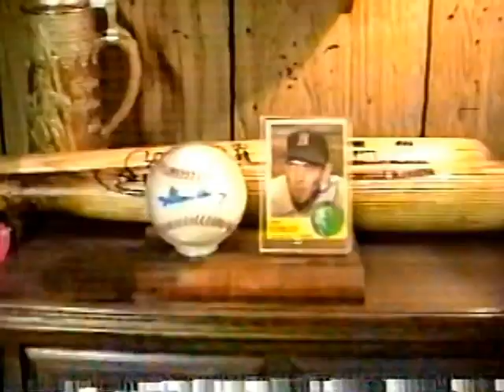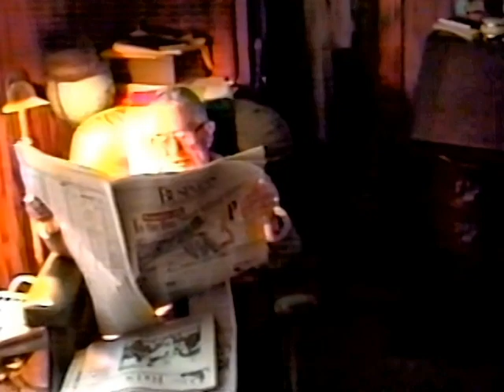1987 to 1988 Carrigan's, Sebago Maine, Sandra Rd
various short films of the boys in these years